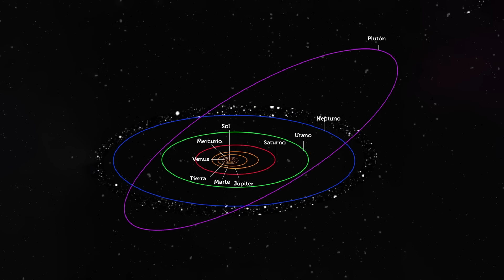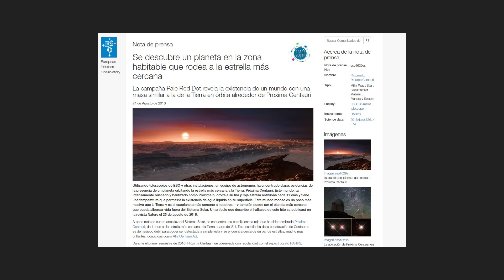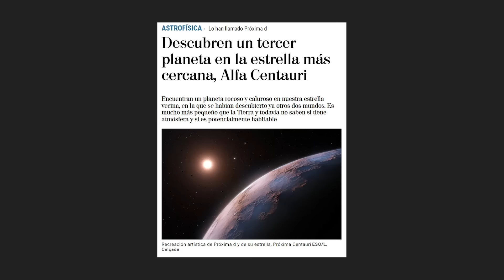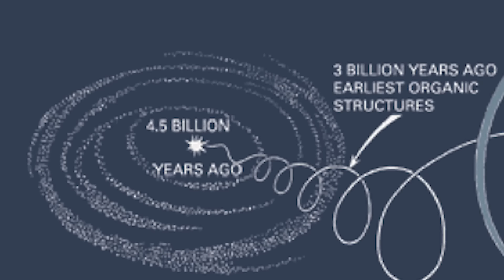El Problema de los 3 Cuerpos: ¡TRISOLARIS EXISTE!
¿Es posible que existan tres estrellas interactuando de manera caótica como en la famosa Trisolaris de la serie de Netflix 'El Problema de los 3 Cuerpos'? Acomódate, que vamos a viajar por las investigaciones sobre el universo. No te pierdas esta apasionante discusión sobre astronomía y ciencia ficción que desafiará tu percepción del universo.